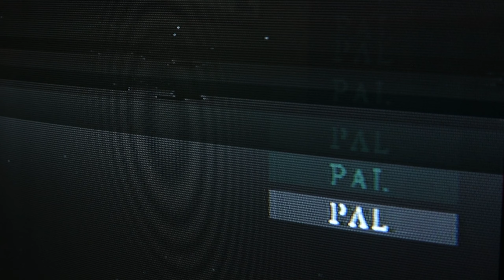PREMI BMX DAY RECAP (shot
Had some fun at premises park for bmx day !

Ken Carson - Rock And Roll